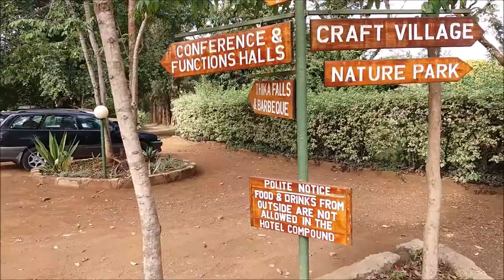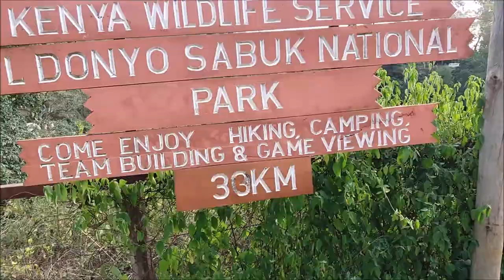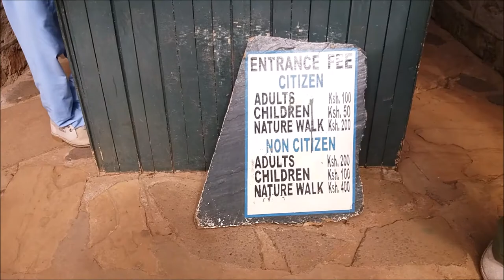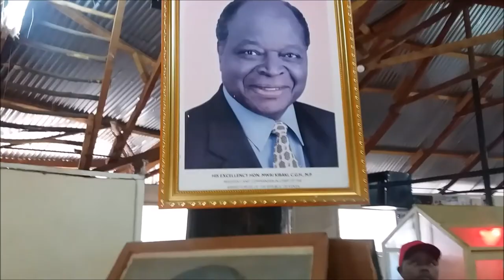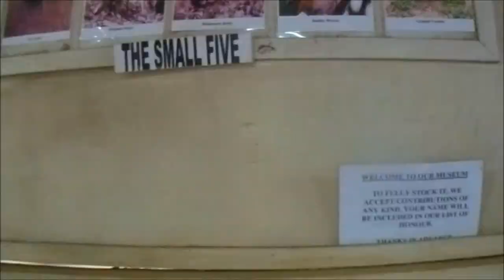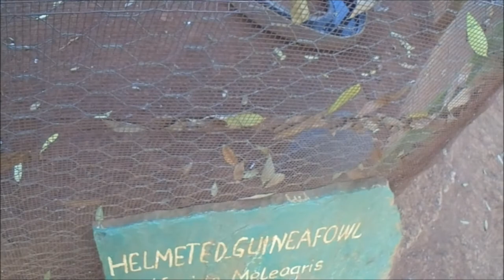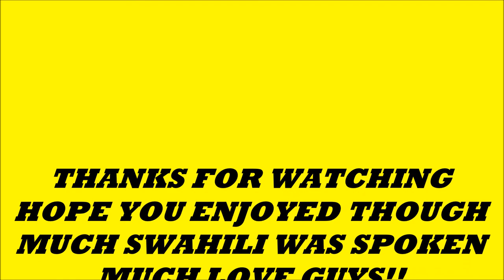CHANIA FALLS THIKA | BLUE POST HOTEL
This  water fall is within the proximity of the capital city of Nairobi. It provides a breath taking and scenic attraction of the falls as well as the surrounding. Apart from its suitability as a birding site, Chania Falls sets up a great picnic, camping and retreat site.
Blue Post Hotel is a tourist hotel that was stated in 1908 located at the Murang’a County, which borders with Kiambu County. its located just off the Busy Thika Super Highway about 5 Km away from the industrial town of Thika. The property is spread over a 32 acre piece of land and sits between two rivers and two natural waterfalls i.e. Thika and Chania falls.
Main Service Areas:
Main Restaurant-This is the Largest Restaurant and can accommodate up to 136 Pax.
The Coffee Shop -the Coffee shop is located next to our main restaurant and provides the perfect ambience for relaxing after a long day at work.
Ostrich Restaurant-This is the family restaurant situated just next to our Children’s play Ground and Animal Park
 Other Services
Conference Halls,Barber Shop and Salon and an Animal Park.